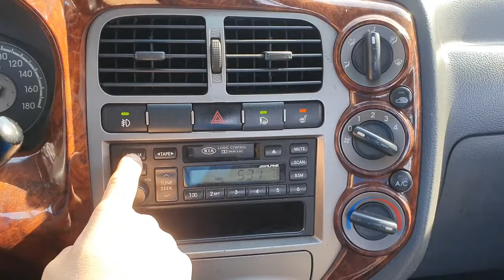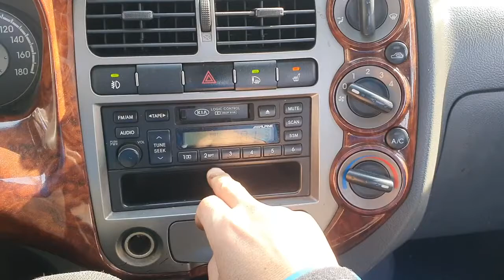2007 Kia Bongo3 (K2700) 1.4 ton CRDi ⛔️បានលក់ចេញហើយ.!! / 010 555 875